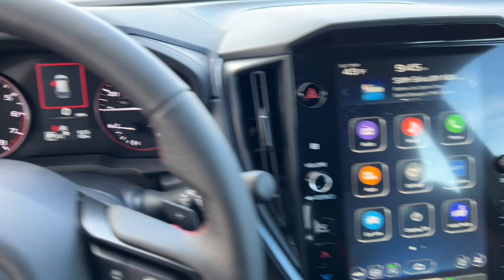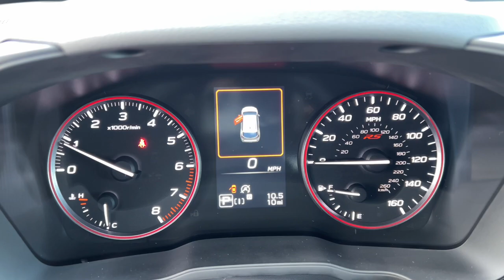2024 Subaru Impreza RS NV Northern Nevada, Reno, Lake Tahoe, Carson City, Roseville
New 2024 Subaru Impreza RS available at Lithia Subaru of Reno located in 2270 Kietzke Lane, Reno, NV, 89502. Servicing the Northern Nevada, Reno, Lake Tahoe, Carson City, Roseville area.

Can you see yourself in the  2024  Subaru Impreza. Peace of mind is what this well-built Impreza delivers every time you take the wheel. From it's advanced safety tech to its sure-footed all-weather capability, this confidence-inspiring compact has your back. Don't miss the opportunity to drive away in this sleek Impreza. Our team will give you an outstanding road test experience. Stop in today!